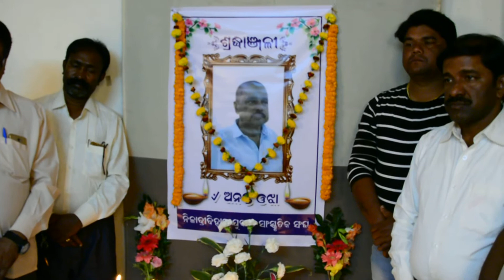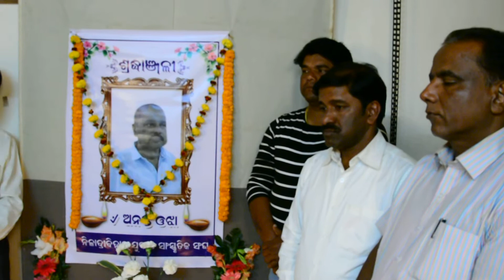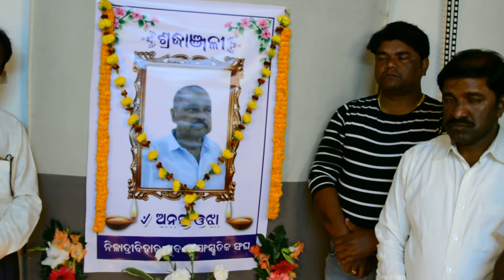A TRIBUTE TO LATE ANANTA OJHA BY NILADRIVIHAR YOUTH & CULTURAL ASSOCIATION (NYCA)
A TRIBUTE TO LEGENDARY WRITER-DIRECTOR LATE ANANTA OJHA BY NILADRIVIHAR YOUTH & CULTURAL ASSOCIATION (NYCA) , A SOCIO-CULTURAL ASSOCIATION SINCE 1994 CHANDRASEKHARPUR, BHUANESWAR ODISHA ON HIS 10TH DAY RITUALS ON 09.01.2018